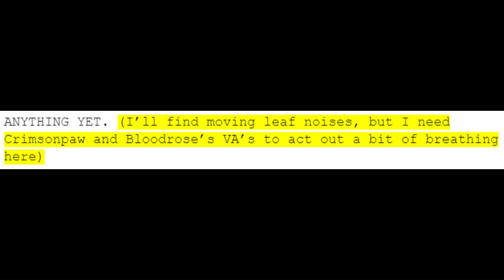Bloodrose lines for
Sorry for taking so long lol